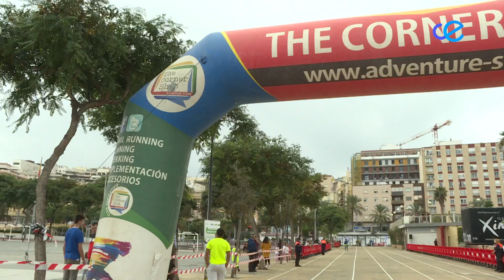La Cuna es un ejemplo con reto organizativo que abre la puerta a la celebración de otras pruebas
La celebración de la Cuna de la Legión es un evento deportivo de gran repercusión económica para la Ciudad. Un ejemplo sin duda, para tantear la ampliación de pruebas deportivas que se celebren este 2024